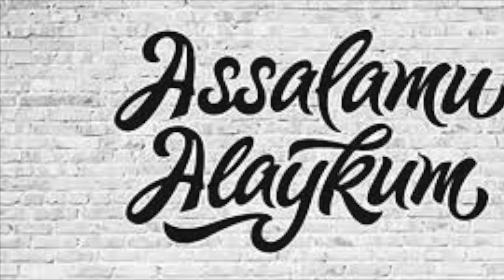PARIZODA 2- QISM